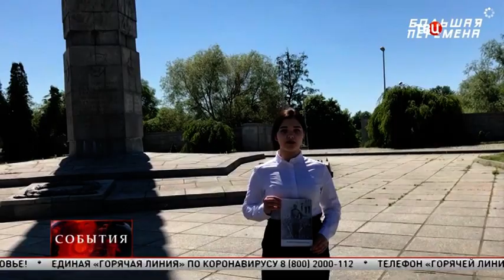Акция «Добрая суббота» в сообществе всероссийского конкурса «Большая перемена»